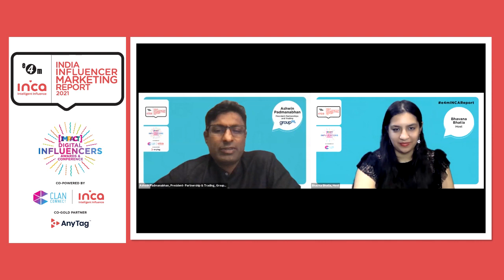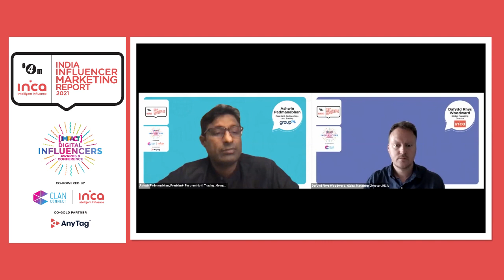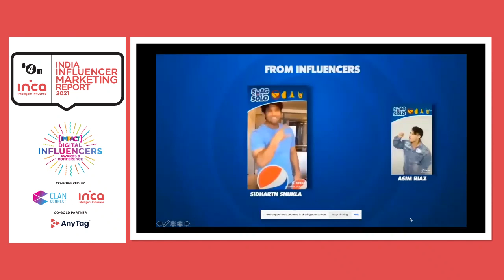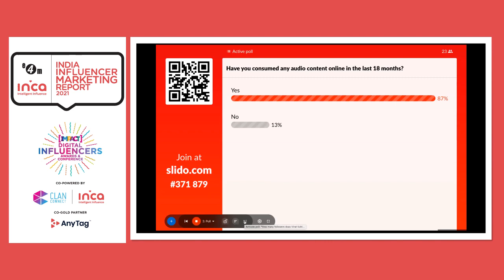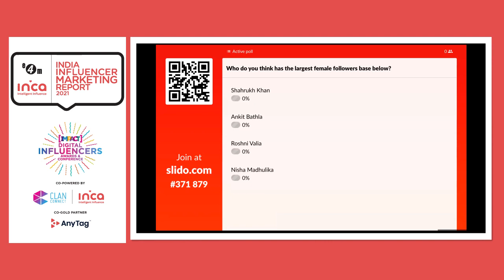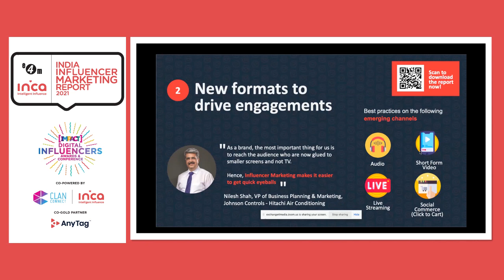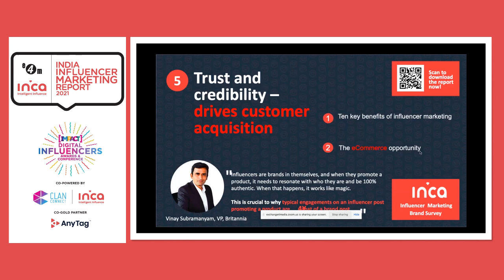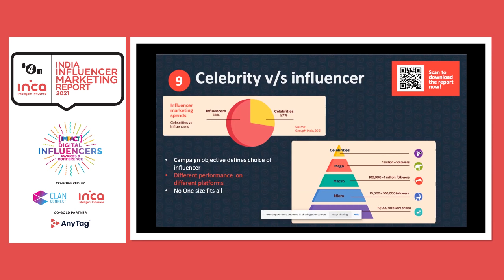Report Unveiling and Summary